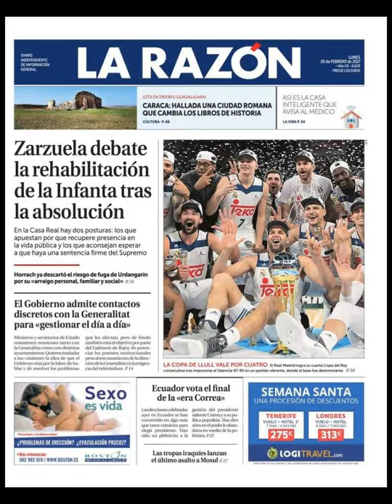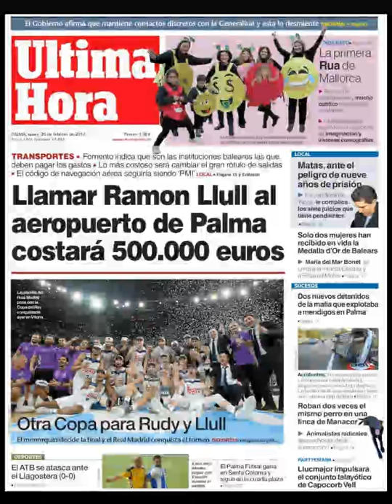Noticias Lunes 20 Febrero 2017 Principales Portadas Titulares Diarios Periódicos España Spain News